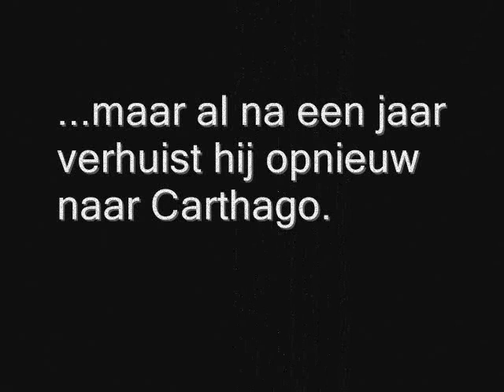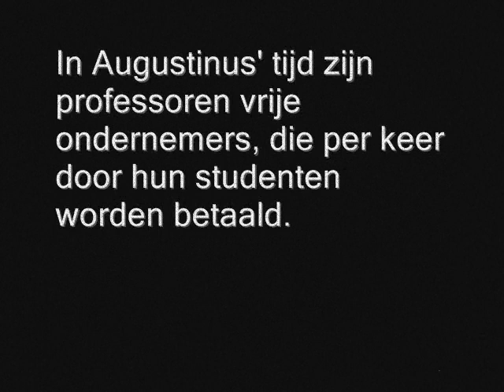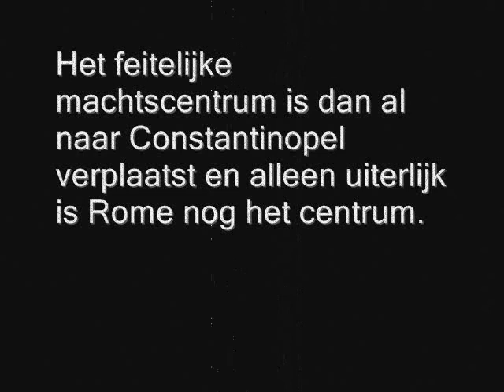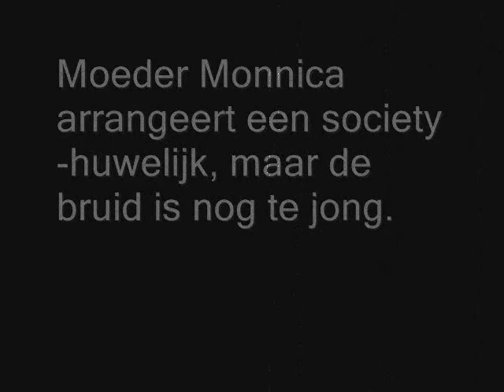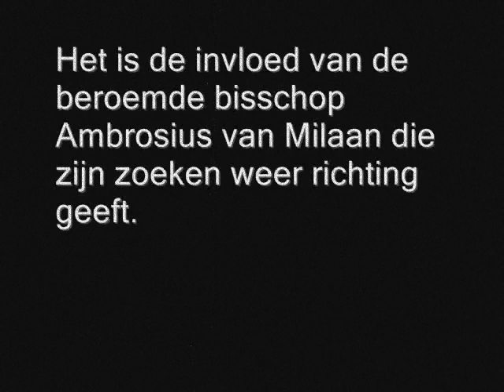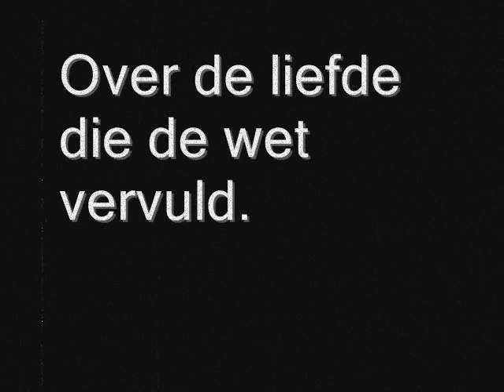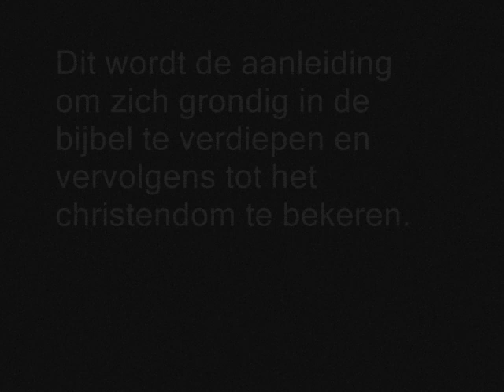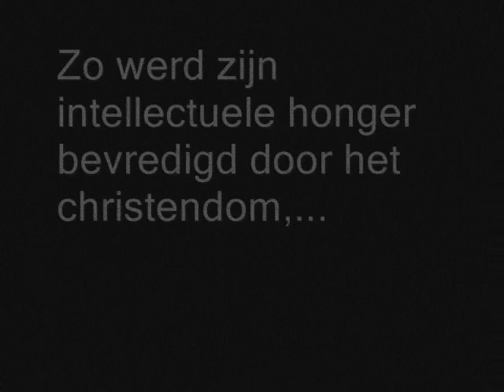Augustinus van Hippo deel 2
Het leven en werk van Augustinus van Hippo (Thagaste, 13 november 354  Hippo, 28 augustus 430)